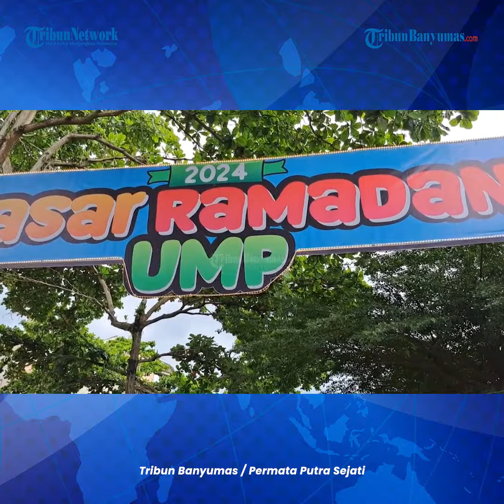Pasar Ramadan UMP Disambut Meriah Pedagang, Tahun Lalu Perputaran Uang Mencapai Rp1 8 Miliar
Rektor UMP, Dr. Jebul Suroso membuka pasar Ramadan yang diikuti ratusan pelaku UMKM, Rabu (13/3/2024).

Tahun lalu selama bulan Ramadan uang yang beredar di Pasar Ramadan UMP mencapai Rp1.8 Miliar selama 28 hari.

Ini juga bisa menjadi menjadi solusi bagi warga yang ingin mencari kebutuhan berbuka.

Ada 100 lebih tenant-tenant dari warga masyarakat dan mahasiswa.